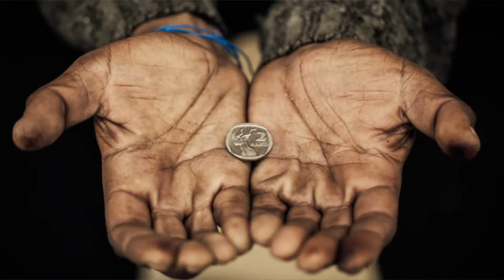Apex Legends The Movie